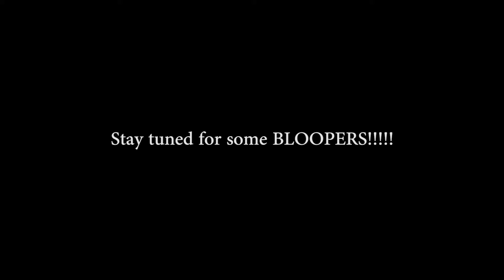"You Don't Know Me" - A B.I.G. Cover of a Ben Folds Song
We really really like this song so we decided to cover it! so here it is!
Boop!